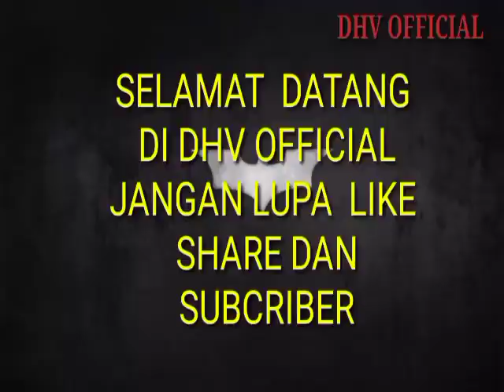pemandangan pantai ngrumpon Purwosari.. gunung kidul.. MIRIP LUKISAN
pemandangan pantai ngrumpon Purwosari gunung kidul jogjakarta
mirip lukisan... untuk investasi disini... silahkan hubungi wa 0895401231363
pantai masih PERAWAN
pemandangan super premium